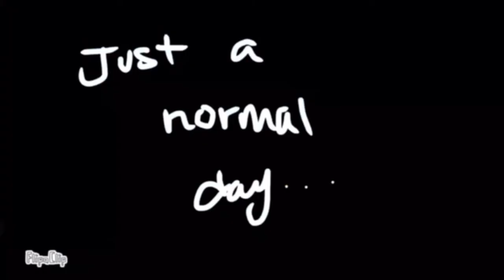Seatbelt Safety Animation - PSA Project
Musician: Rook1e
Project by: Mariyah, Manar, Mekhribonu